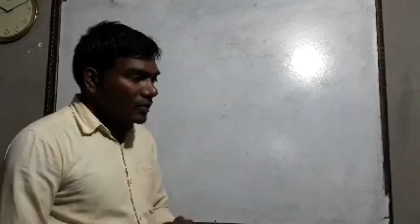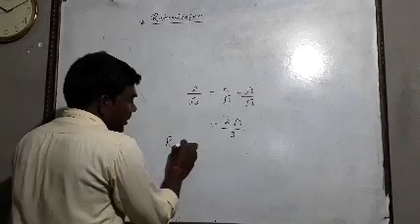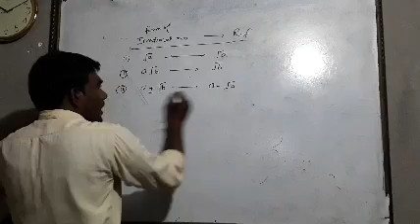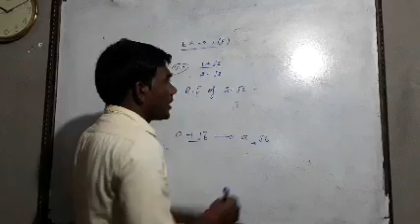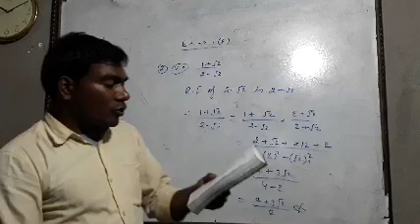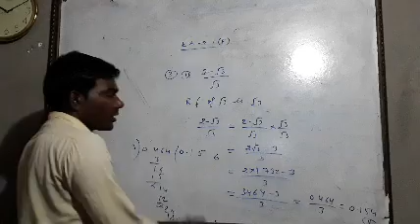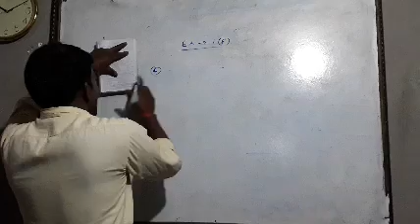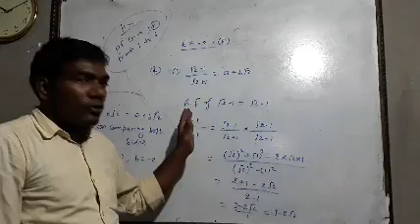Class ix ( Mathematics) By ravi ranjan sir